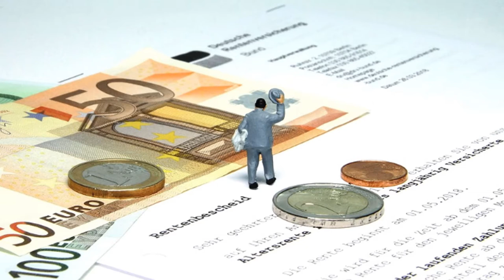Today Latest News on Chote Dukandar Pension Yojana Full detail 2019 | 3000 monthly for kirana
Today Latest News on Chote Dukandar Pension Yojana Full detail 2019 | 3000 monthly pension for kirana shopkeepers and traders

इसके तहत देश के 3 करोड़ छोटे दुकानदारों को पेंशन दी जाएगी। हालांकि पेंशन योजना का लाभ उन दुकानदारों को ही मिलेगा, जिनकी कमाई का सालाना टर्नओवर 1.5 लाख रुपए है।

असंगठित क्षेत्र के कामगारों के लिये शुरू की गई प्रधानमंत्री श्रमयोगी मानधन योजना को अब तक 30 लाख कामगारों ने अपनाया। इस योजना को अपनाने वाले कामगारों को 60 साल की आयु के बाद 3,000 रुपये मासिक पेंशन की सुविधा उपलब्ध होगी। योजना की शुरुआत पिछले साल प्रधानमंत्री ने अहमदाबाद में की थी।